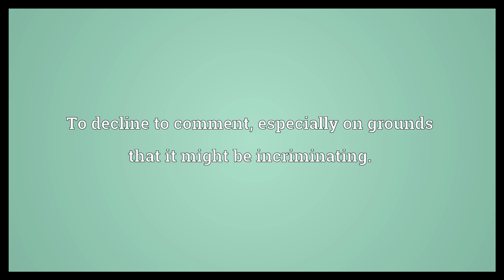Take the fifth Meaning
Video shows what take the fifth means. To decline to comment, especially on grounds that it might be incriminating..  Take the fifth Meaning. How to pronounce, definition audio dictionary. How to say take the fifth. Powered by MaryTTS, Wiktionary